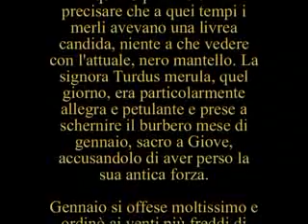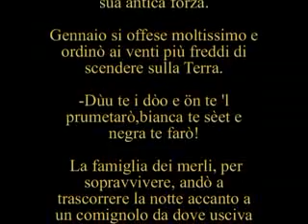MERLA LA STORIA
BREVE STORIA DELLA MERLA DI SORESINA
AUTORE GALELLI CLAUDIO
"TRA LA RUCA 'N MES A L'ERA"CANTATA DAI CANTORI DI SORESINA (CR)